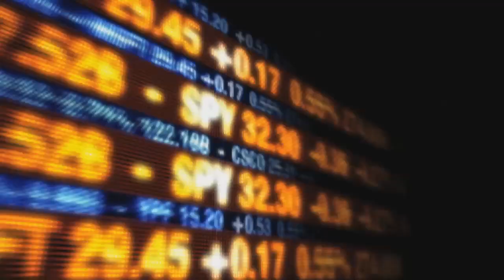Iran to Receive Russian Missile Systems | Endtime Ministries with Irvin Baxter